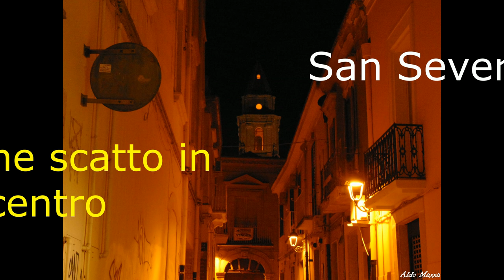San Severo scatti di sera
Alcuni scatti fatti di sera per il centro di San Severo provincia di Foggia.